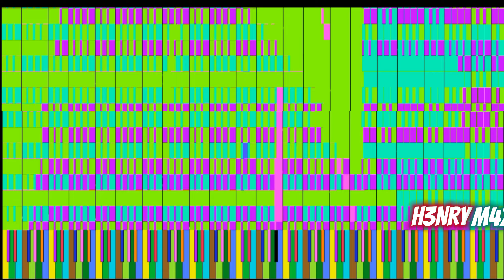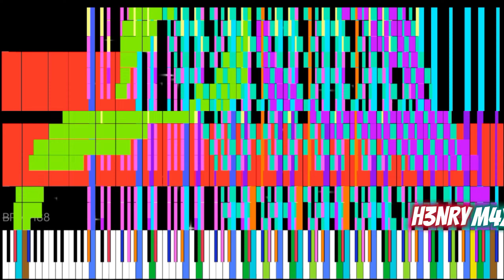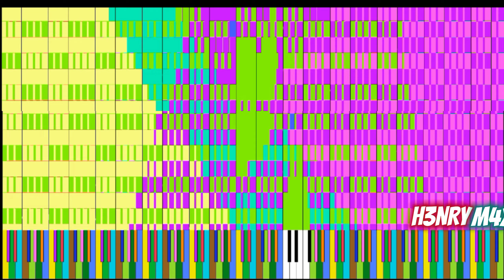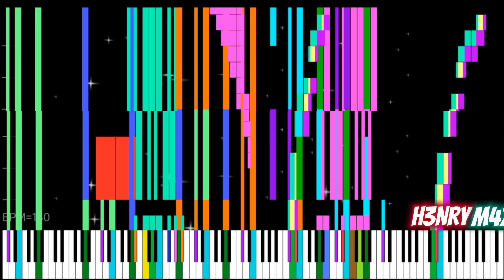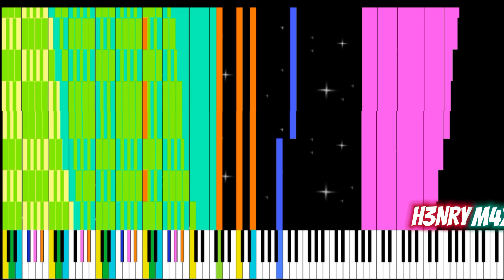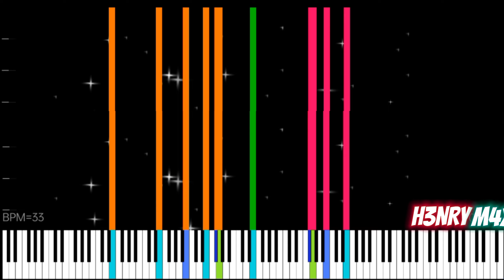[Black MIDI] Tau by HDSQ (6.283.1 Million Notes)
Hi everyone! as you guys heard only audio was heard, I muted the arts because I heard a little bit of noise and I hope you guys have a great day!

Midi Info
Midi Player: MIDI Voyager
Midi Name: tau2.5.9.mid
BPM: N/A
Soundfont: Arachno Soundfont version 1.0
Length: 6:36.2
Notes Count: 6,283,185